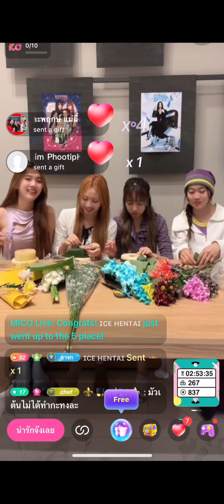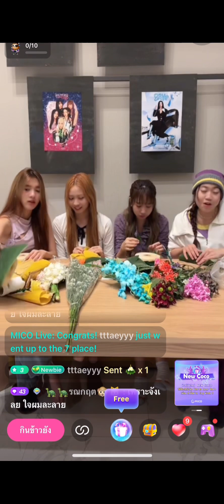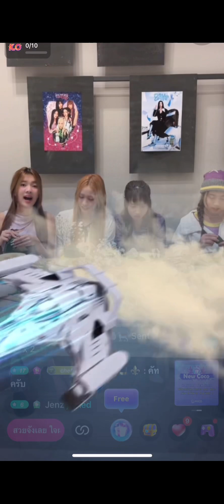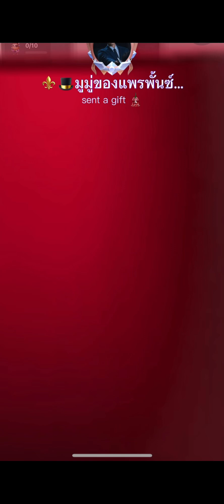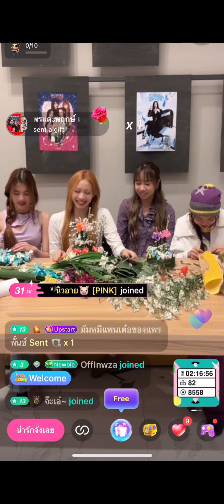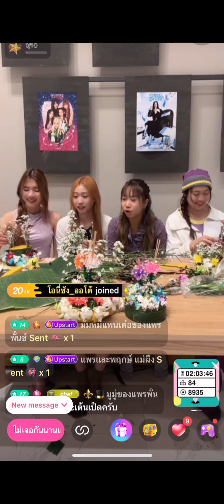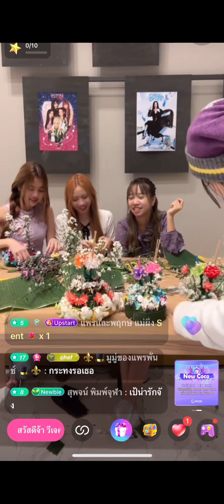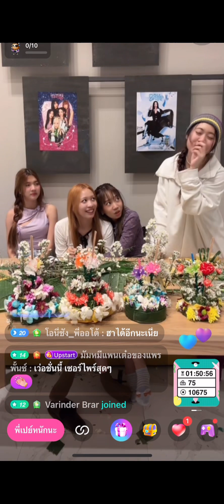RedSpin MICO Live All Members 24 November 2023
ติดตามพวกเรา 2 พี่น้องได้ที่